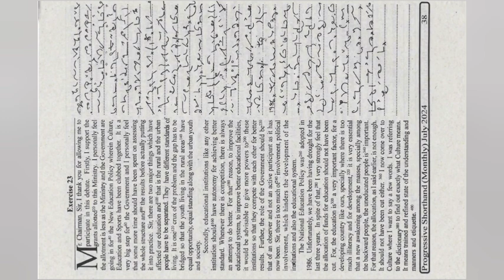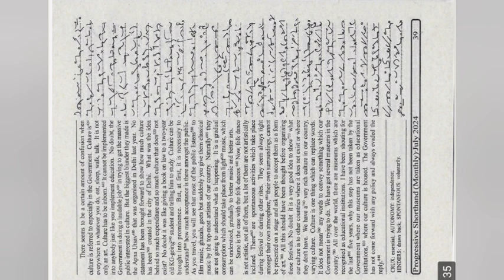#115-120wpm dictation|| Ex - 23|| July 2024|| July progressive dictation||Monthly magazine dictation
Progressive dictation July 2024#
Keep loving and supporting#